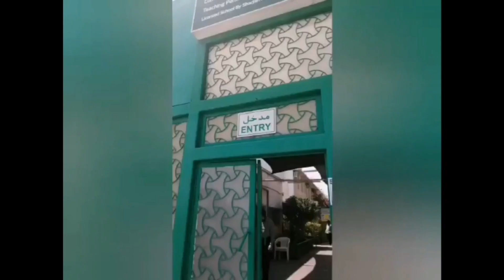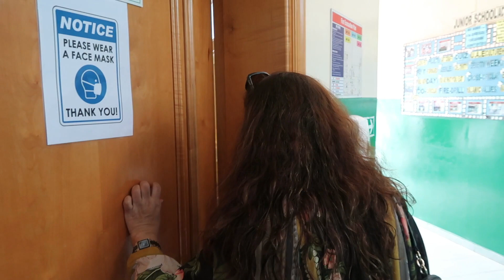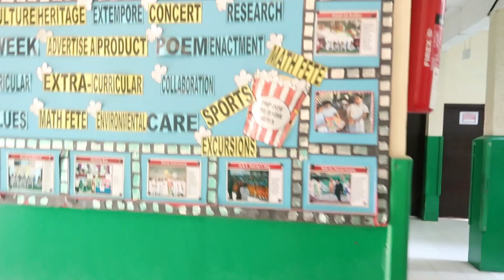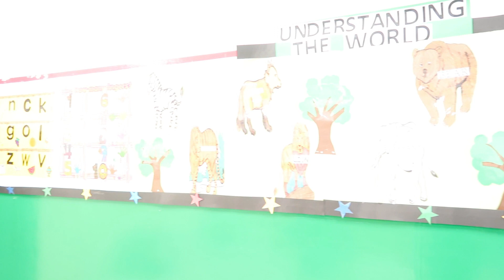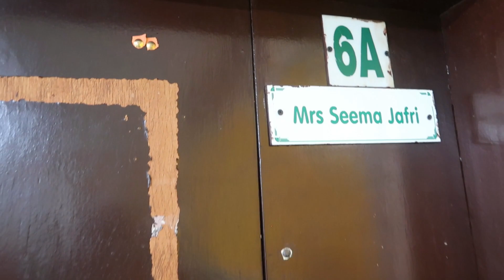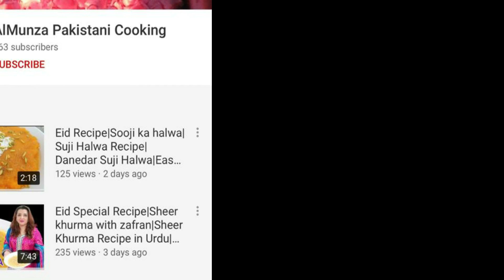Back to school Vlog-Elearning and colleagues meet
Dear AlMunzians,

Let's explore my school and meet my colleagues.This vlog is dedicated to all my friends,students and colleagues at my school.

A big thankyou to all the teachers who appeared in this vlog and made it awesome.I will make more vlogs with all my other colleagues too...